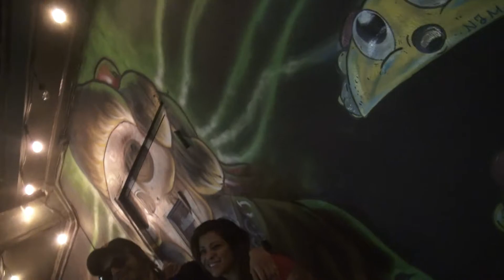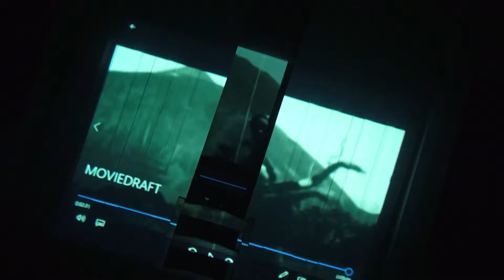More Time, More Work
Vlog of Behind the Scenes